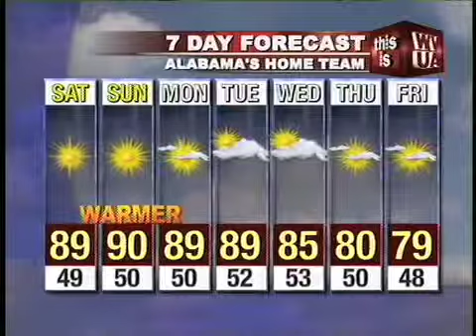Webcast 10 8